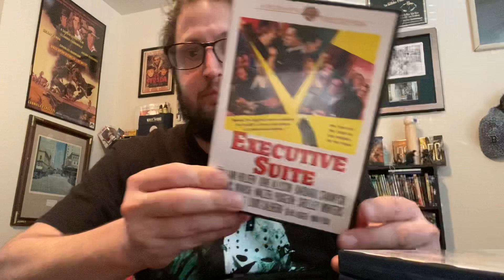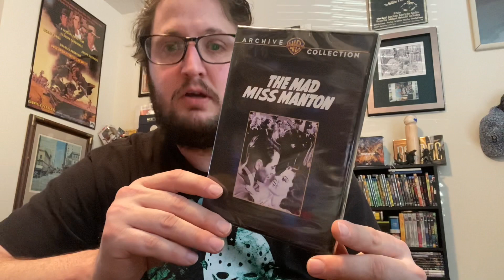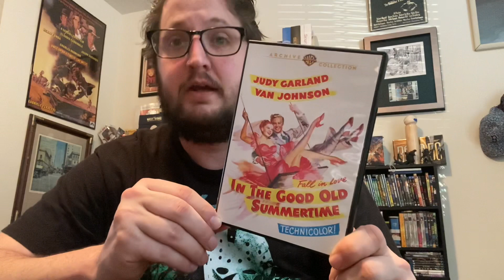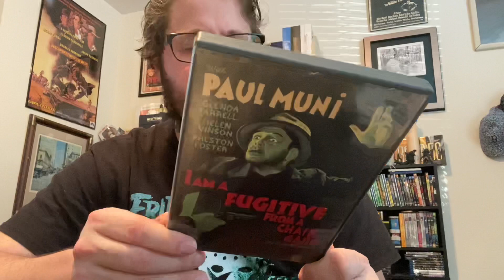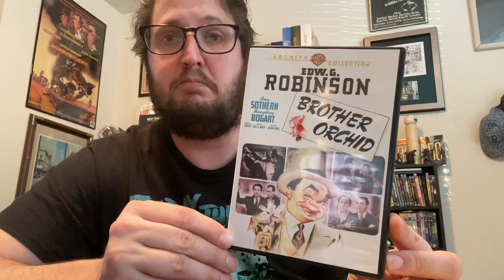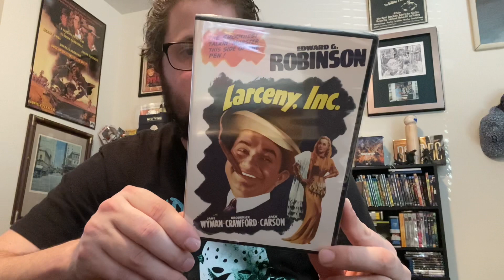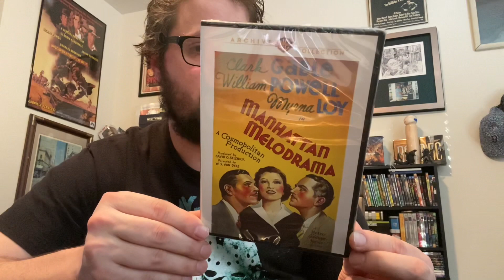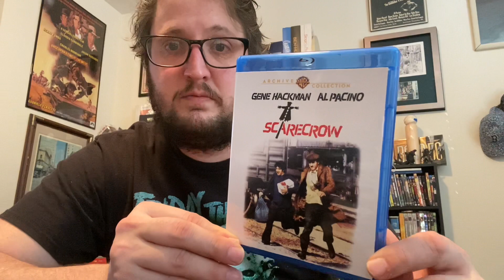Warner Archive DVD/Blu-ray Update!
DIRECT SUPPORT